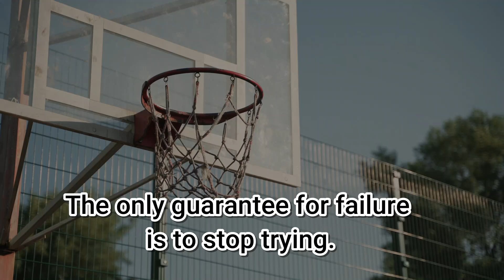The only guarantee for failure is to stop trying